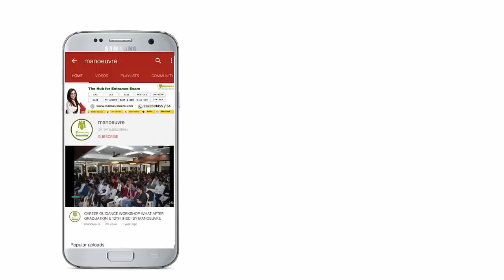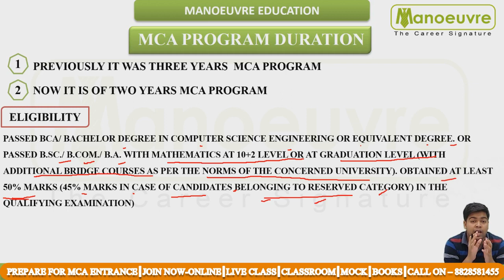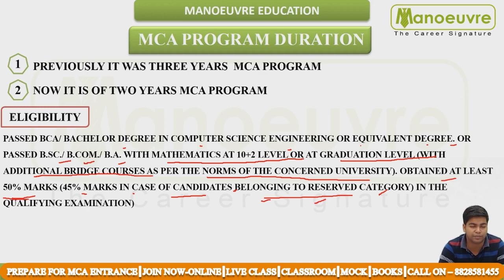MCA Course - How many Years ?? | 2Yrs OR 3Yrs | Gap Year Importance | Graduation with & without...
Crack MAH MCACET  Exam - Start Now or Never - Batches Launched  - Online Live Class

Manoeuvre Education